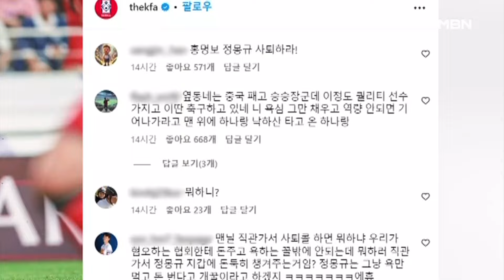김주하 앵커가 전하는 9월 6일 MBN 뉴스7 주요뉴스 [MBN 뉴스7]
▶ 대통령실 "의대 정원 원점 논의 가능"
  대통령실이 "2026년 의대 정원 문제를 제로베이스에서 논의할 수 있다"고 밝혔습니다.
  한동훈 국민의힘 대표도 여·야·의·정 협의체 구성을 제안해 정부와 야당의 공감대를 확인했습니다.

▶ 김 여사 수심위 진행…오늘 밤 결론
  검찰 수사심의위원회가 김건희 여사를 명품 가방 수수 혐의로 기소할지 논의중입니다.
  오늘 밤 결론이 날 것으로 보이는데, 어떤 결과가 나오든 논란은 불가피할 전망입니다.

▶ '부당 대출 의혹' 손태승 처남 체포
  검찰이 친인척 불법대출 의혹과 관련해 손태승 전 우리금융지주 회장의 처남을 체포했습니다.
  손 전 회장이 부당 대출을 직접 지시하거나 인지했는지를 집중적으로 조사할 것으로 보입니다.

▶ '홍명보호' 팔레스타인전 졸전 후폭풍
  홍명보 감독이 이끄는 축구 국가대표팀이 졸전 끝에 팔레스타인과 0대0으로 비겼습니다.
  선임 과정부터 논란이 됐던 홍명보 감독에 대한 축구팬들의 비판이 더욱 거세지고 있습니다.